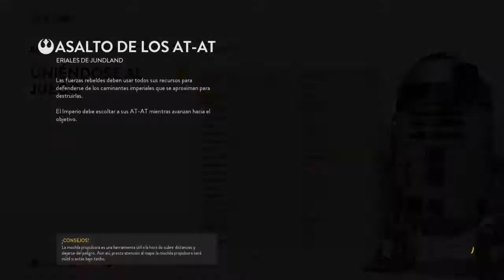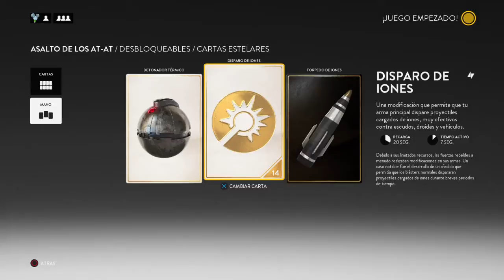STAR WARS Battlefront - ps4 #1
Hola chicosssss